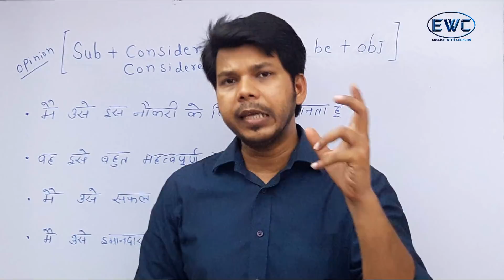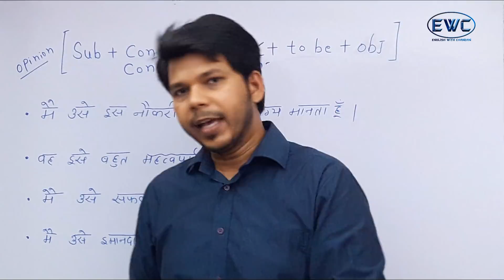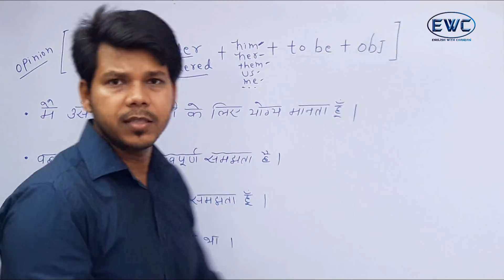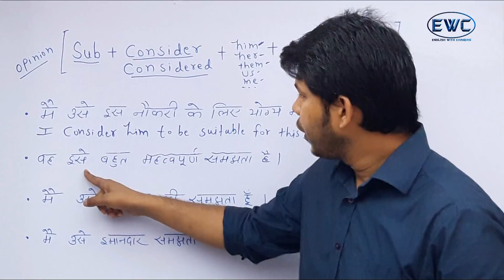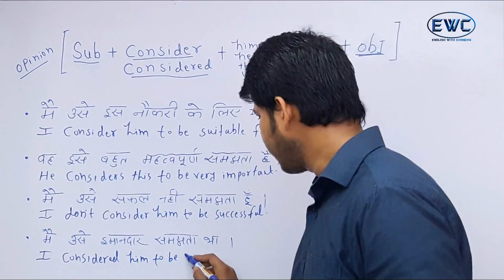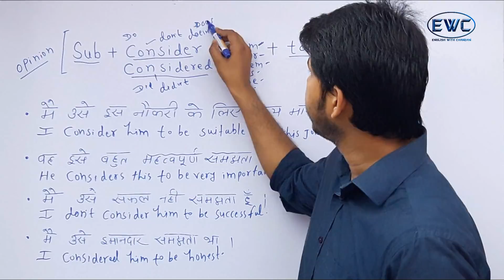CONSIDER TO BE IN ENGLISH SPEAKING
After watching this video you will be able to understand the use of and advance English structure "CONSIDER TO BE"
                                      CONSIDER TO BE
HINDI PAHCHAN:
              SAMAJHNA, MANANA
ENGLISH USE:
                  OPINION
EX:
             Main tumhe honest samajhta hun.
             Wah mujhe pagal samajhti hai.

STRUCTURE:
[Sub + consider/considers/considered + him/her. + to be + ob]

   Ex: I consider you to be honest.
         She considers me to be mad.